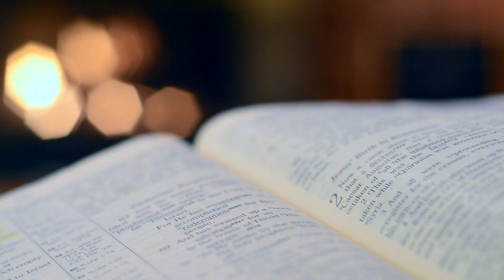Four Strongmen Demons that Resist Eviction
What is it about strongman spirits that resist eviction? What strongmen spirits work together? Can a person with these four demons be delivered? In this episode, Kathy will unmask the four strongmen demons that are so strong people don’t know they are bound. Get ready as Kathy exposes the enemy. Deliverance from these demons and more about principalities and powers can be found in Kathy’s book, Prophetic Spiritual Warfare.